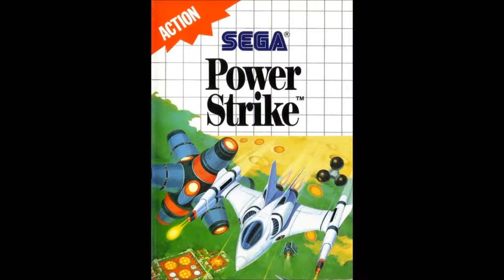Power Strike - The Devastation Mix (08/12/2014)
Kuja's choice